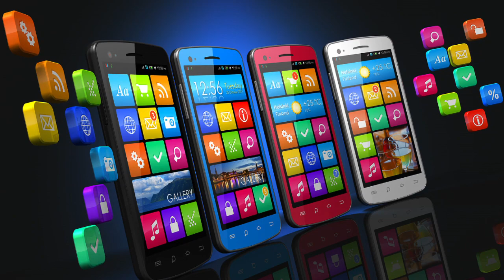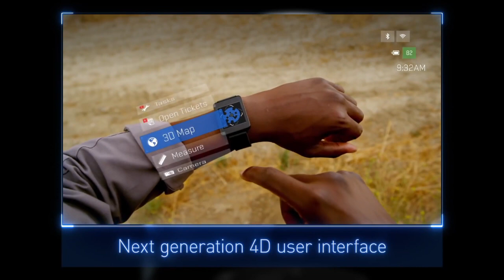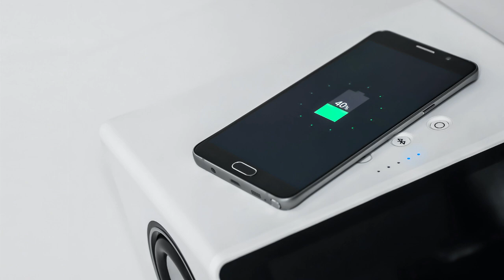CES 2017 Podsumowanie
Podsumowanie targów CES 2017. Jakie nowinki technologiczne pojawiły się w tym roku? Zapraszam na relację z targów w Las Vegas. Na targach pojawiły się takie nowości jak monitor 8k od Dell, Razer Valerie, Omnicharge, hełm Daqri czy Notebook Oddysey.